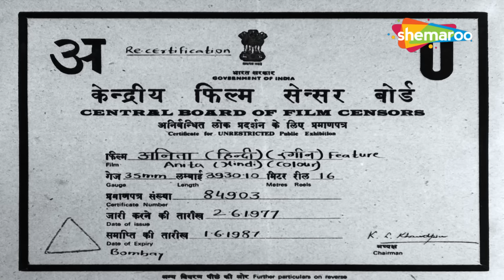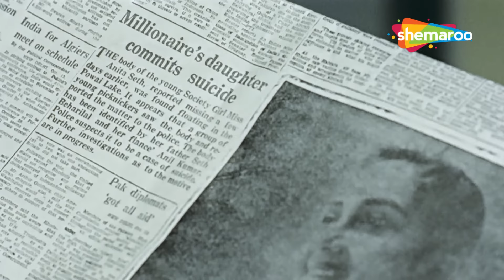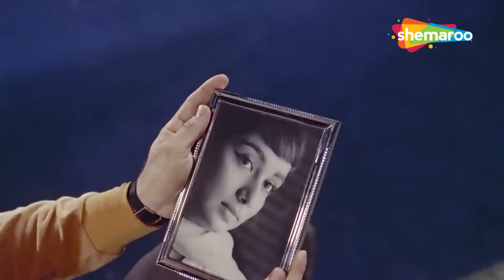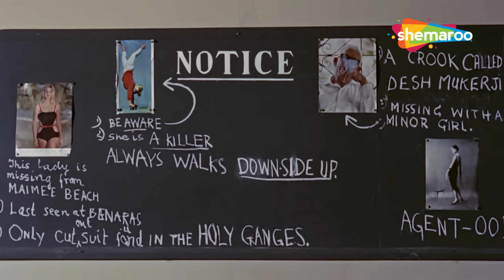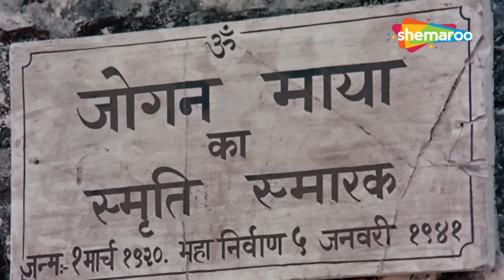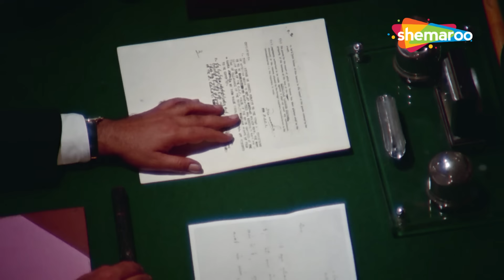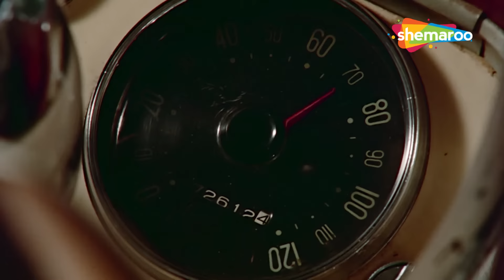मनोज कुमार और साधना की सस्पेंस थ्रिलर मूवी - अनीता (1967) | Full Movie HD | 60s सदाबहार Movies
Anita (Sadhana) promises to marry Neeraj (Manoj Kumar) but disappears soon after. It is revealed that she has committed suicide but Neeraj does not believe this. He decides to investigate into the matter to find the truth, but learns different stories about Anita's past from different people. None of the stories seem to fit with the Anita he knew and loved. And then, he encounters her again. Is she really Anita or is Neeraj hallucinating? Find answers in this hair-raising mystery ride.

Starring - Manoj Kumar, Sadhana, I. S. Johar, Kishan Mehta, Dhumal, Mukri, Tun Tun, Chand Usmani, Shah Agha, Kesari, Satyen Khosla, Birbal,Sajjan
Directed By Raj Khosla
Content Advisory - Mystery Drama,Thriller

अनीता (साधना) नीरज (मनोज कुमार) से शादी करने का वादा करती है लेकिन जल्द ही गायब हो जाती है। पता चला कि उसने आत्महत्या कर ली है लेकिन नीरज को इस बात पर विश्वास नहीं हुआ। वह सच्चाई का पता लगाने के लिए मामले की जांच करने का फैसला करता है, लेकिन उसे अलग-अलग लोगों से अनीता के अतीत के बारे में अलग-अलग कहानियां पता चलती हैं। कोई भी कहानी उस अनीता के साथ फिट नहीं बैठती जिसे वह जानता था और प्यार करता था। और फिर, उसका दोबारा उससे सामना होता है। क्या वह सचमुच अनिता है या नीरज मतिभ्रम कर रहा है? रोंगटे खड़े कर देने वाली इस रहस्यमय यात्रा में उत्तर खोजें।

कलाकार - मनोज कुमार, साधना, आई. एस. जौहर, किशन मेहता, धूमल, मुकरी, टुन टुन, चांद उस्मानी, शाह आगा, केसरी, सत्येन खोसला, बीरबल, सज्जन
राज खोसला द्वारा निर्देशित
सामग्री सलाहकार - रहस्य नाटक, थ्रिलर